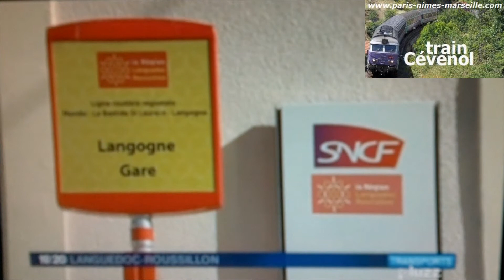19/20 19 octobre 2013 : Recours des élus pour le train Cévenol SNCF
extrait du 19/20 Languedoc Roussillon du 19 octobre 2013 :
reportage spécial sur le recours des élus devant le tribunal administratif pour le retour du Cévenol à Marseille.